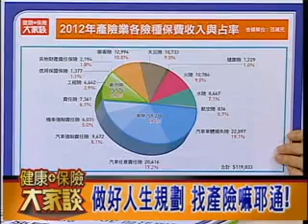健康保險大家談907集1-【產險CEO論壇】做好人生規劃 找產險嘛吔通！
現代保險雜誌製作「健康保險大家談」電視節目，兆豐產物保險公司總經理鄒政下、台灣產物保險公司總經理宋道平、明台產物保險公司總經理葉聰煌和大家談談， 除了強制車險外，還有哪些是建構家庭防護網不可或缺的產險保單？此外，台灣產險市場每年簽單保費都難突破1200億元，是市場飽和了嗎？產險市場還有哪些發展空間？